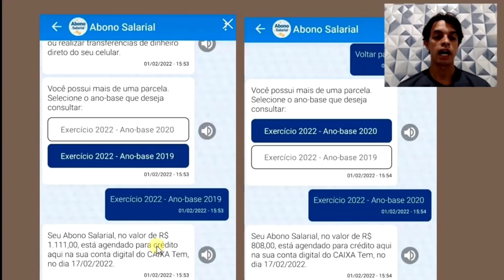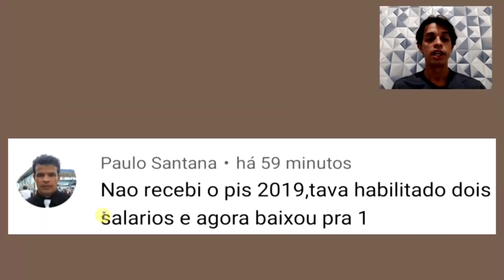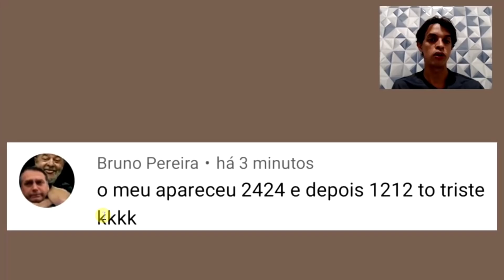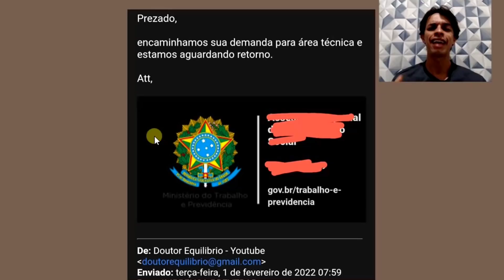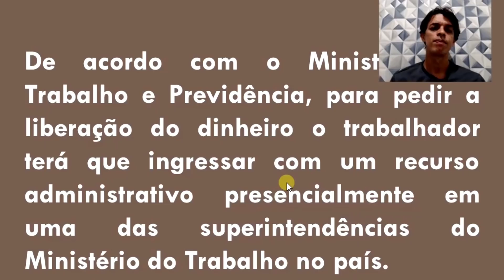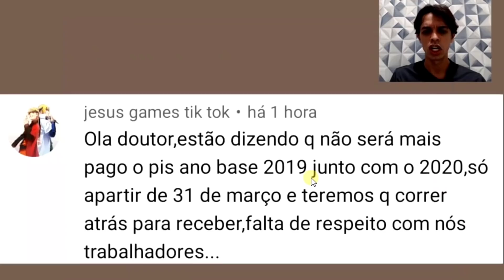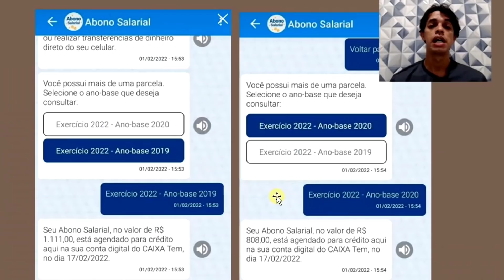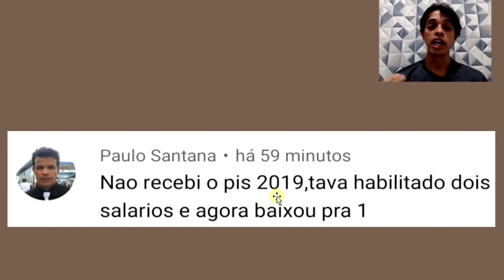BOMBA: PIS/Pasep 2022: governo muda data para saque do abono atrasado | COMO CONSULTAR O PIS 2022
O Ministério do Trabalho e Previdência estabeleceu uma nova data para que mais de 320 mil trabalhadores que não sacaram o abono salarial PIS/Pasep ano base 2019 possam solicitar o saque. Inicialmente, a pasta havia divulgado que a solicitação poderia ser feita a partir do próximo calendário vigente de pagamentos que começa no dia 8 de fevereiro. Agora, o pedido só poderá ser feito a partir do 31 de março, depois de encerrados os pagamentos referentes a 2020. A informação foi antecipada pelo programa Bom Dia Brasil, da TV Globo.
O montante esquecido chega a R$ 208,5 milhões do abono salarial do PIS/Pasep, esquecido em 2019. De acordo com o Ministério do Trabalho e Previdência, para pedir a liberação do dinheiro o trabalhador terá que ingressar com um recurso administrativo presencialmente em uma das Superintendências do Ministério do Trabalho, no país.
Os endereços das unidades de atendimento podem ser consultados através do site do governo. A partir do dia 31 de março, o trabalhador poderá comparecer a uma unidade de atendimento, apresentando documento oficial com foto para solicitar a abertura de recurso administrativo para que o abono salarial seja reenviado para as instituições financeiras pagadoras (Banco do Brasil e Caixa). O Ministério do Trabalho e Previdência acrescentou ainda "parte da equipe está em home office em razão da pandemia Covid-19, mas espera que a situação esteja regularizada até o prazo de início da solicitação".